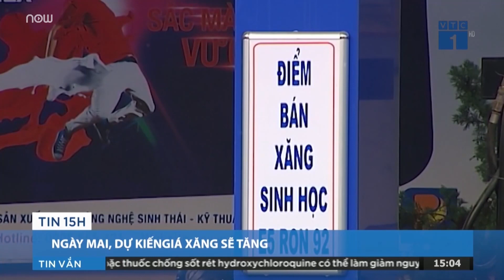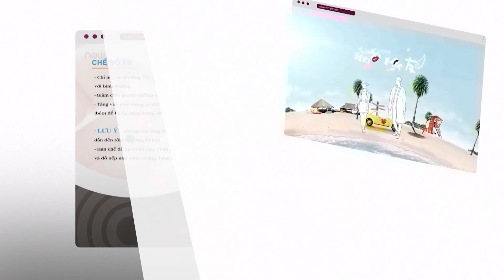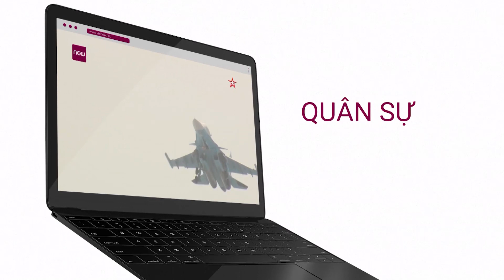Giá xăng điều chỉnh tăng trở lại vào ngày 27/4? | VTC1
VTC1 | Giá xăng ngày 27/4 dự kiến tăng theo xu hướng giá thế giới. Nếu cơ quan quản lý không tác động đến quỹ bình ổn, giá xăng E5 RON 92 trong nước có thể tăng 160 đồng/lít.